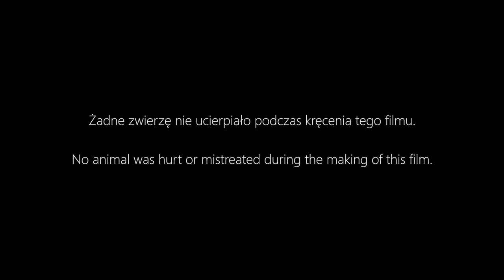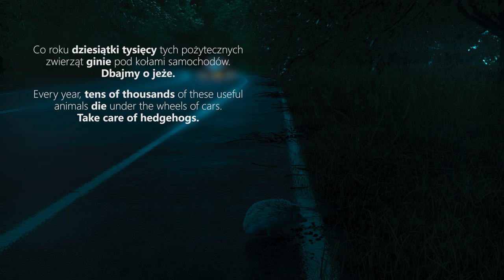WILSON THE HEDGEHOG | Short Film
[ENG BELOW]
W pędzie życia często zapominamy, że ludzie nie są jedynymi mieszkańcami miast. Jednymi z bardziej pożytecznych są jeże. Tłumnie zamieszkują zielone osiedla, ogródki, skwerki, a nawet centra miast, jeśli jest tam odrobina roślinności. „Wilson the Hedgehog” to historia zwykłego jeża, który zmaga się z codziennymi, jeżowymi problemami. Tak jak każdy inny jeż usiłuje zdobyć pożywienie, zadbać o swoje potomstwo oraz znaleźć dogodny kąt do spania. Każda doba to próba przetrwania w świecie stworzonym przez ludzi, dla ludzi, w którym często brakuje miejsca dla innych stworzeń.

In the rush of life, we often forget that people are not the only inhabitants of cities. One of the more useful are hedgehogs. They inhabit green estates, gardens, squares, and even city centers, if there is a bit of vegetation there. "Wilson the Hedgehog" is the story of an ordinary hedgehog who struggles with everyday hedgehog problems. Just like any other hedgehog, it tries to get food, take care of its offspring and find a convenient place to sleep. Each day is an attempt to survive in a world created by people, for people, where there is often no room for other creatures.

Created by:
Bartosz Koźmin & Paulina Koźmin

Piano/Composer: Tomasz Kowalczyk
Vocal: Julia Mikuła
Lyrics: Tomasz Kowalczyk/Julia Mikuła

Tomasz Kowalczyk (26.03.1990) - kompozytor, pianista, poeta.

W 2012 roku ukończył studia w Państwowej Wyższej Szkole Zawodowej im. J.A. Komeńskiego w Lesznie na kierunku „Edukacja artystyczna w zakresie sztuki muzycznej”, a w 2014 roku kierunek „Pedagogika” na Wyższej Szkole Humanistycznej im. Stanisława Leszczyńskiego w Lesznie.
W latach 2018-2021 wydał 15 albumów muzycznych z zakresu muzyki fortepianowej, wokalnej i filmowej, które są dostępne na portalach streamingowych. Skomponował pieśni do wierszy Jana Lechonia oraz innych poetów. Komponuje muzykę wokalną dla uczestników oraz finalistów Voice of Poland czy Szansy na Sukces. Odbył fortepianowe tournée po zabytkowych miasteczkach Anglii w 2016 roku. Koncertował w Berlinie oraz w miastach Polski m.in. Krakowie, Poznaniu, Lesznie, Kościerzynie, Rydzynie. Jego utwory były emitowane m.in. w Rmf Classic, Radio Pryzmat, Ciche Radio czy Radio Guardian. Dwukrotny kompozytor tygodnia na - jednej z największych stron na świecie o współczesnej fortepianowej muzyce poważnej.
Na co dzień mieszka w Lesznie, gdzie uczy gry na fortepianie i komponuje muzykę fortepianową, wokalną, rozrywkową oraz filmową. Przyjmuje również zlecenia prywatne. Opublikował 4 książki o sztuce i poezji. Jego dzieła są grane przez muzyków na całym świecie, m.in. przez Annę Sutyaginę – światowej sławy pianistkę.

Tomasz Kowalczyk (March 26, 1990) - composer, pianist, poet. In 2012, Tomasz graduated from the University of J.A Komeński in Leszno in the field of "Artistic education - musical art", and in 2014, the field of "Pedagogy" at the University of Humanities of Stanisław Leszczyński in Leszno. In 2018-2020, he released over 10 music albums in the field of piano, vocal and film music, which are available on streaming portals. Tomasz Kowalczyk composed songs based on poems by Jan Lechoń and other well known Polish poets. He composes vocal music for the participants and finalists of Voice of Poland or Szansa na Sukces - popular tv music programme. Tomasz made a piano tour of England's historic towns in 2016 and gave concerts in Berlin and in Polish cities, incl. Kraków, Poznań, Leszno, Kościerzyna, Rydzyna. His works have been broadcast, among others in Rmf Classic, Radio Pryzmat, Ciche Radio or Radio Guardian. Tomasz lives in Leszno, where he teaches piano and composes piano, vocal, entertainment and film music. He also accepts composing orders. Tomasz has published 4 books on art and poetry. His works are played by musicians all over the world, incl. by Anna Sutyagina - a world-famous pianist.  one of the biggest sites in the world about contemporary classic piano music